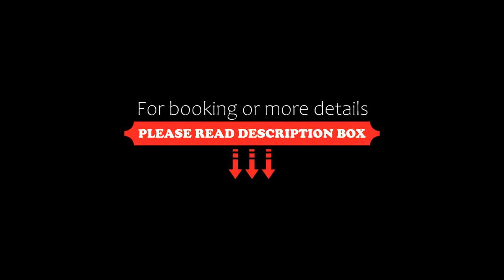Freedom Hotel, Guangzhou, China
About Property:
Featuring a shared lounge, Freedom Hotel is set in Guangzhou in the Guangdong region, 3.5 km from Tianhe Sports Centre Station and 3.8 km from Tee Mall. The property is situated 4.4 km from CITIC Plaza, 4.4 km from Guangzhou Opera House and 4.6 km from Tianhe Stadium. The accommodation offers a 24-hour front desk, room service and luggage storage for guests.
The units come with air conditioning, a TV with cable channels, a kettle, a sho...
Property Type: Hotel
Address: No.29, North Chao Yang Street, East Shi Pai Road, Tian He, 510000 Guangzhou, China
Searching For
1. Freedom Hotel - Guangzhou - China
2. Freedom Hotel - Guangzhou - China Address
3. Freedom Hotel - Guangzhou - China Rooms
4. Freedom Hotel - Guangzhou - China Amenities
5. Freedom Hotel - Guangzhou - China Offers and Deals
Audio Credit:
Track Title: Subway Dreams
Artist: Dan Henig